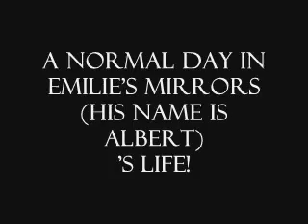A normal day in Emilie's mirrors (his name is Albert)'s life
Hi.
My name is Albert!
I'm a beautifull, innocent, good looking, good cityzen, mirror! Every day, Emilie and Kjerstine is looking at me and saying:
Hey, I'm beautifull! But they ain't! Now, it's paybacktime!
MUAHAHHAHAHAHHAAAAA!

Love XOXO
Albert, The Happy Mirror!